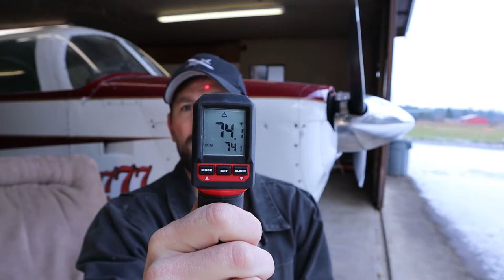To preheat or not to preheat, that is the question!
When the weather starts getting cold us aircraft owners and pilots often wonder just when should we preheat the aircraft engine and how do we go about doing that.